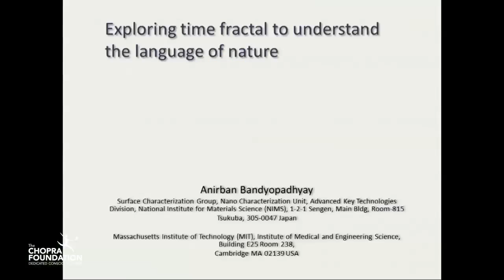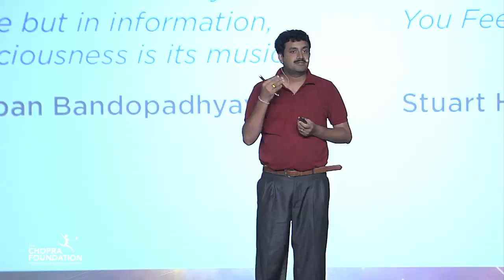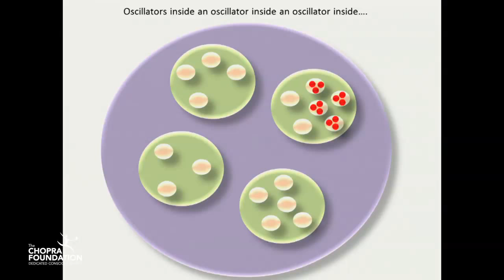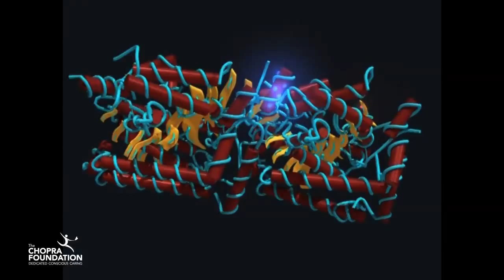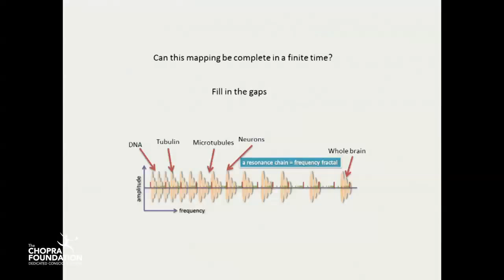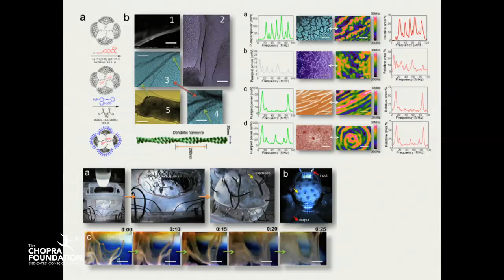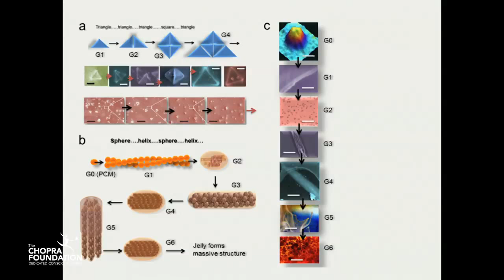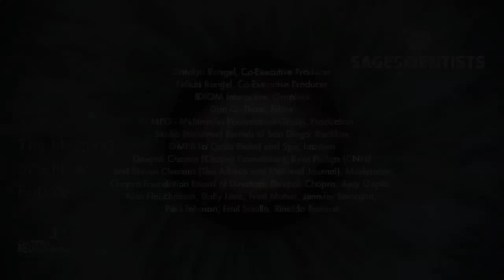Anirban Bandyopadhyay- Where does music exist?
Anirban Bandyopadhyay is a senior scientist in the National Institute for Material Science in Tsukuba Japan and is also currently a professor at MIT. He completed his PhD from the Indian Association for the Cultivation of Science where he worked on supramolecular electronics and multi level switching.

In 2007 he started as a permanent Scientist at NIMS.

He has developed a resonance chain based complete human brain model that is fundamentally different than Turing tape, thus creating an alternate human brain map where filling gaps in the resonance chain is key.

One of his greatest accomplishments been the creation of a unique quantum measurement machine which conducts experimental tests on DNA proteins, microtubules, neurons, molecular machines, cancer; along with inventing a new fractal model to establish an unprecedented world of physical biology squarely parallel to chemical biology existing today.

If you're interested in any more of Anirban Bandyopadhyay's research, please